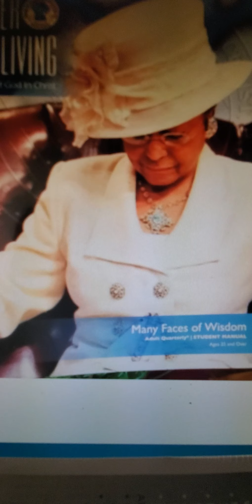Sunday school August 30 2020 ages 18 & up